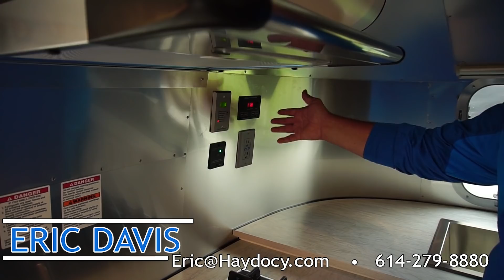ALL-NEW 2020 Airstream Caravel with Haydocy Airstream & RV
Eric Davis is here with an amazing look at the 2020 20 foot Caravel by Airstream!

Haydocy Airstream & RV
3865 W Broad St
Columbus Ohio 43228

We are Ohio's Fastest Growing RV Dealership!